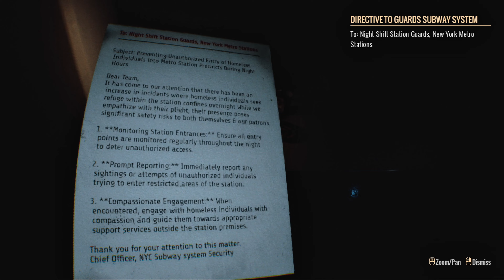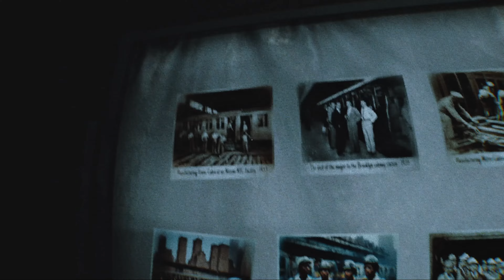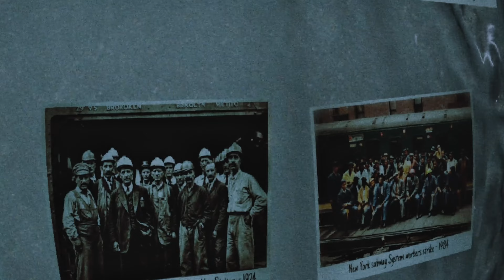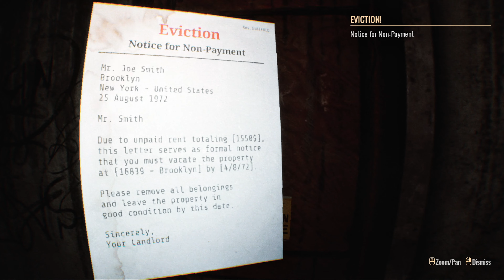ทำไม เราต้องเจอ เหตุการณ์ แบบนี้ ชีวิตของ คนไร้บ้าน Homeless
ผมชื่อป๊อปนะครับฝากตัวด้วยครับ 🙏🏼

ขอให้วันนี้มีความสุขเยอะๆครับ เอ็นจอยครับ❤️❤️